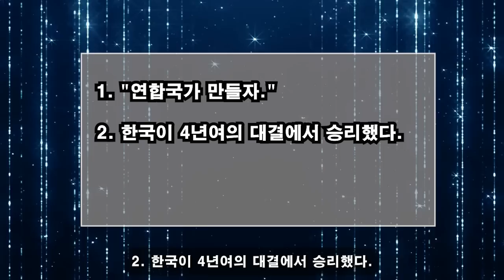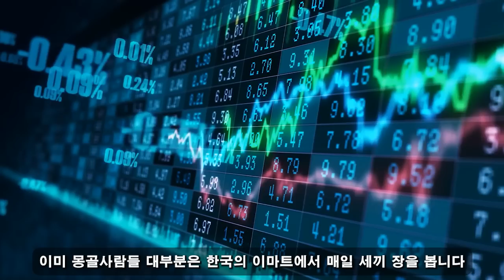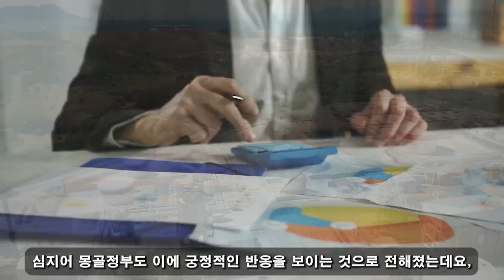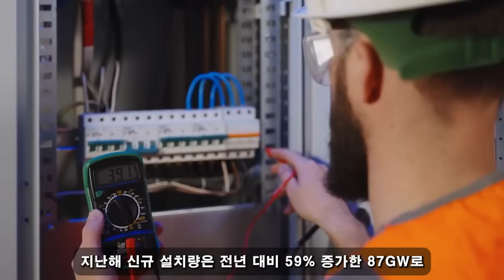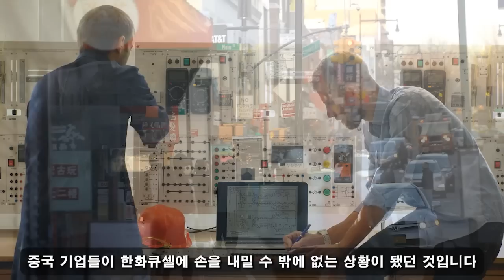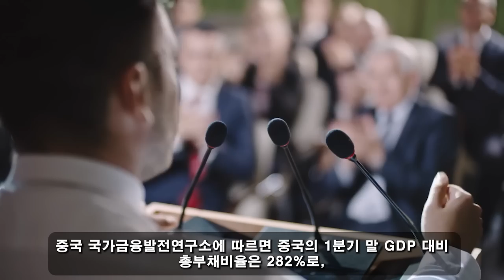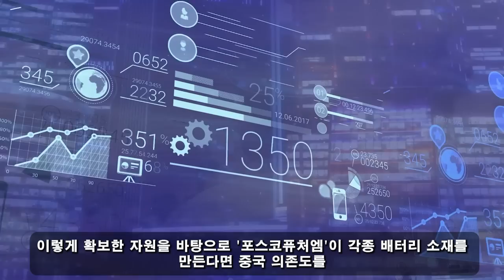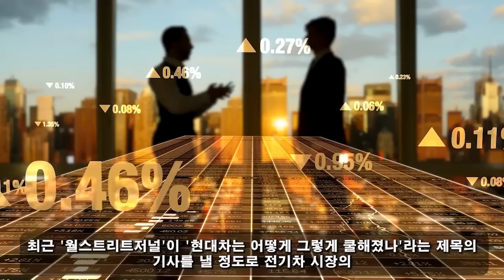위대한 대한민국! 06월 29일 06:00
"연합국가 만들자." 몽골 정부의 특별 제안은 중국을 '떨게' 했다. 대한민국 '광물수출권'의 충격적인 진실이 밝혀진다.